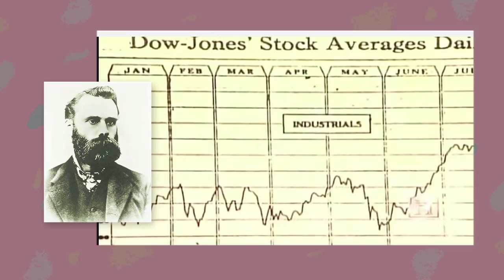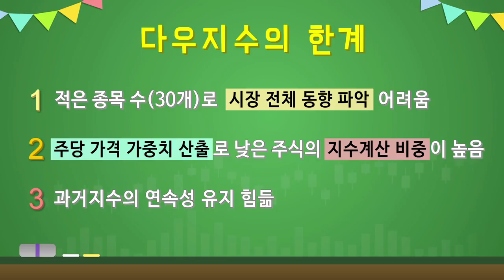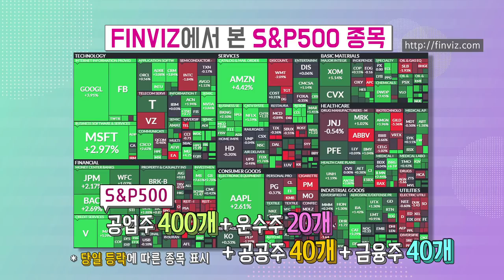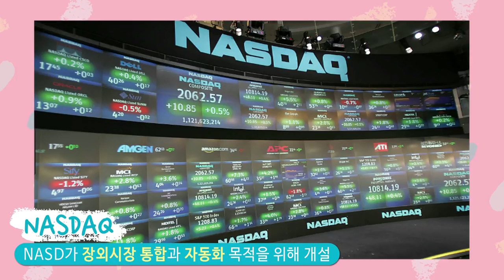[해외주식초보] 미국 대표 3대지수! 다우존스·S&P500·나스닥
해외투자 주린이들 모두 모여라
미국주식 투자를 위해선 미국 대표 3대지수는 무조건 알아야겠죠?
주린이 박명석 아나운서가 쉽고~ 재밌게~ 설명해드립니다!